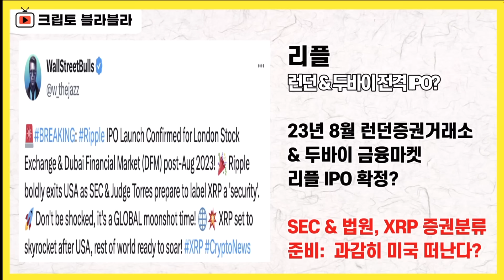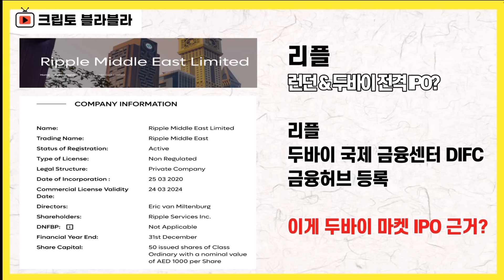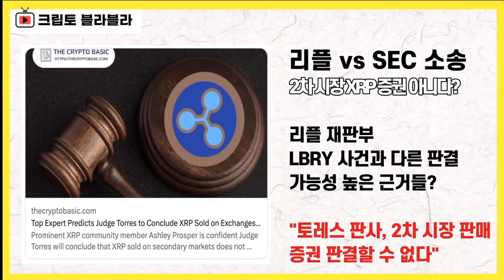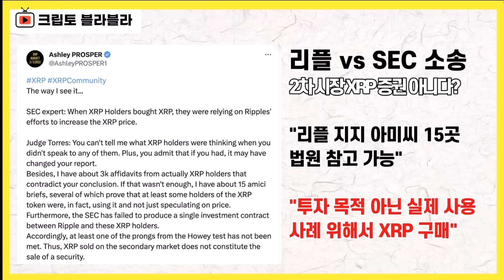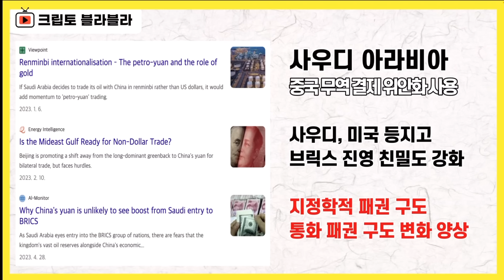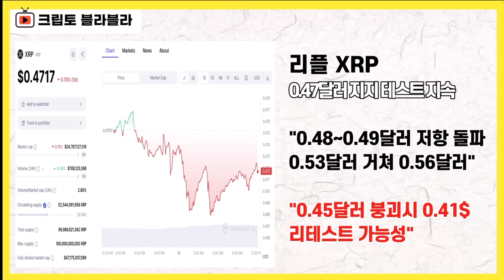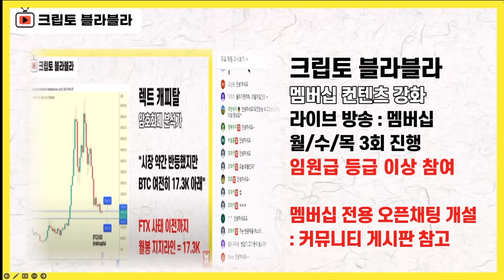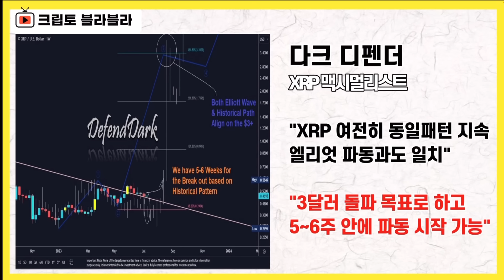리플 XRP 9월 30달러? 영국 IPO 루머 충격 실체! / 크립토 블라블라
2023년 7월 13일 멤버십 라이브 요약본(2)입니다.
리플 소송 약식재판 판결이 나오기 전에 방송된 내용입니다.

감사합니다